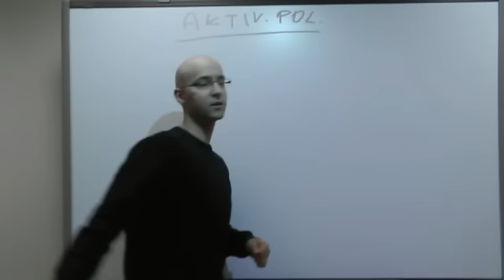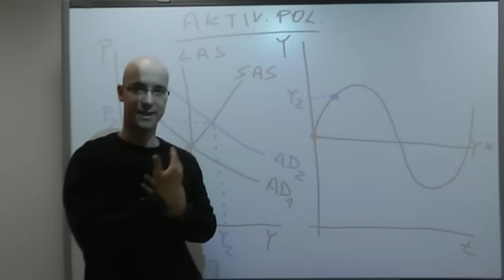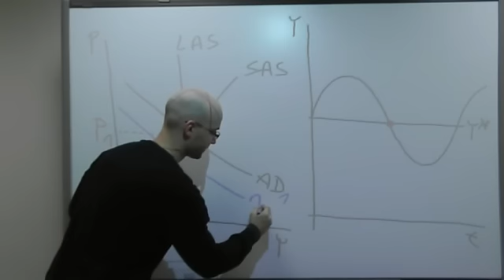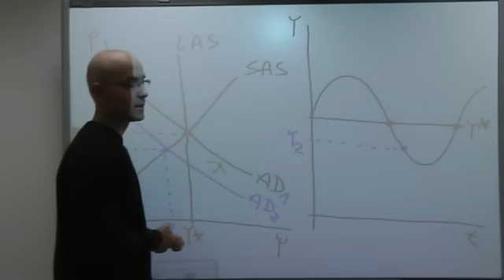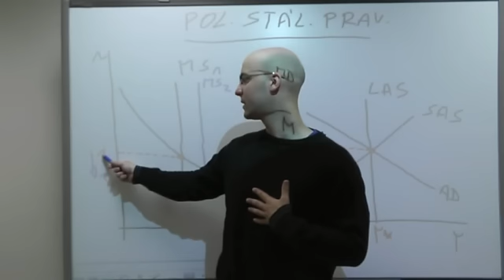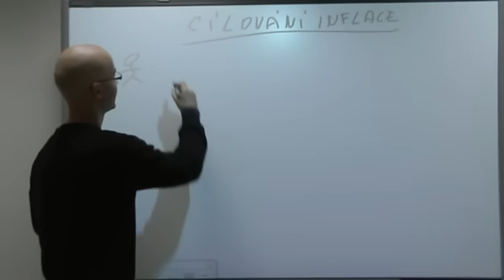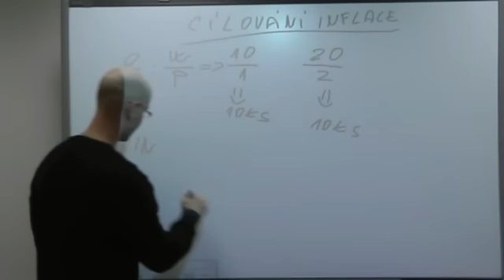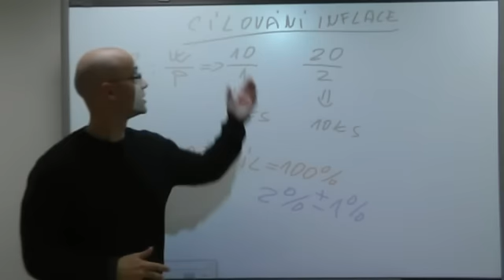Makroekonomie1 - Monetární politika 3. část (ekospace.cz)